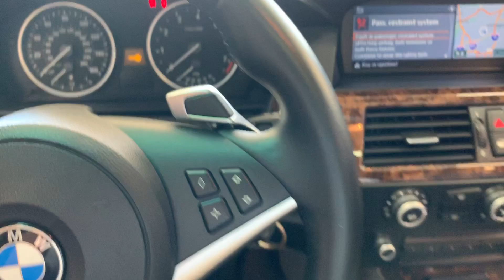Das Grau Cold Start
Cold Start and short walk around on Das Grau.  Idle is nice and smooth with all the intake and ignition maintenance done.